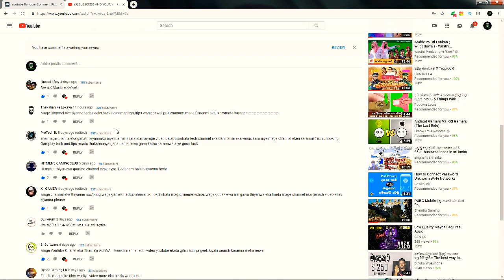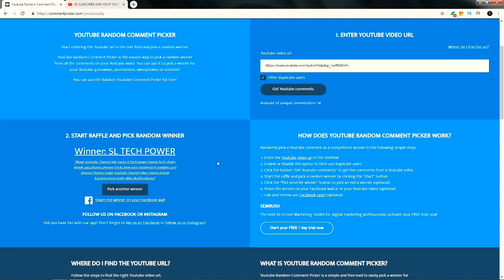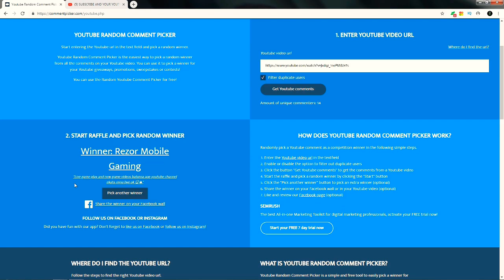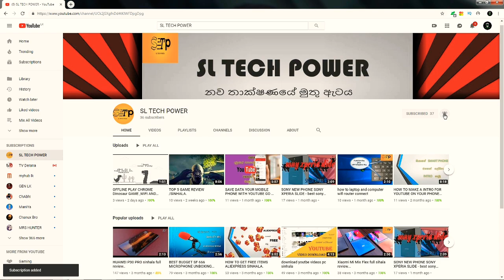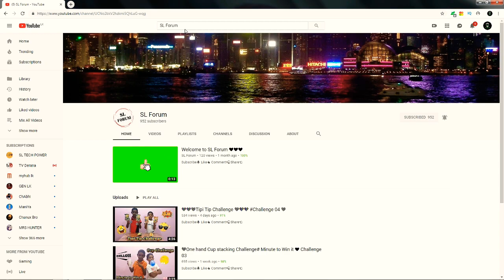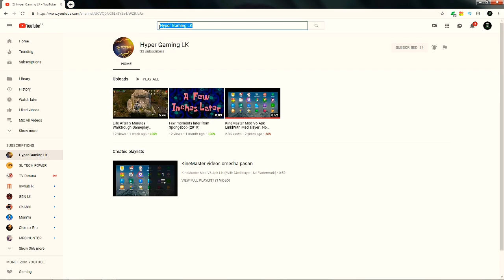YOUTUBERS PROMOTE WINNERS | EPISODE 1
Episode 2 හම්බෙමු..

( SUBSCIBE , SHARE , LIKE )

• Viwes 1k +
• Like 1k +
• Comment 1k